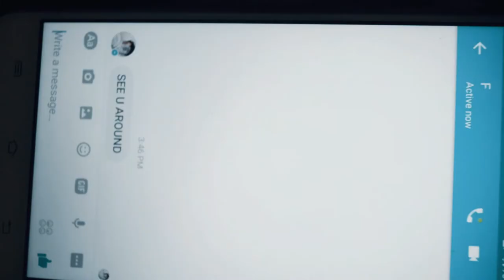ASSASSINS: NECRO | Action Short Film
H-0 survives to enact his revenge upon the man who defeated him.

Feat. music by Ross Bugden